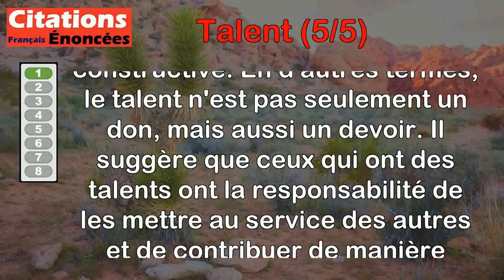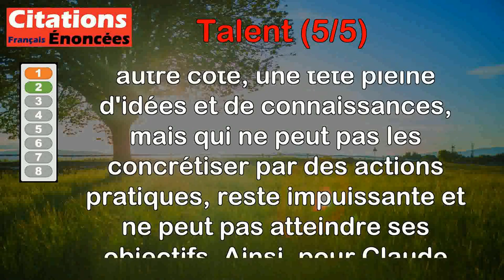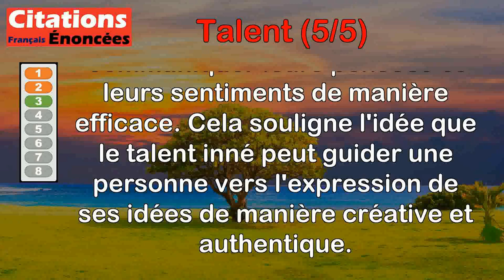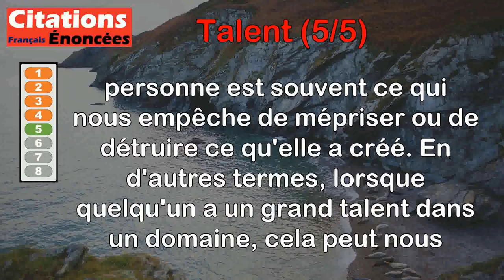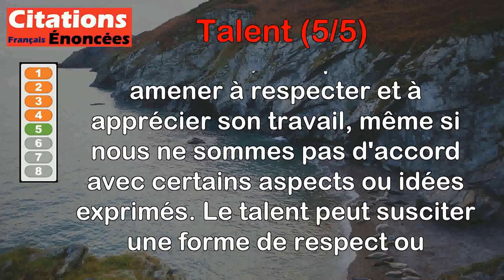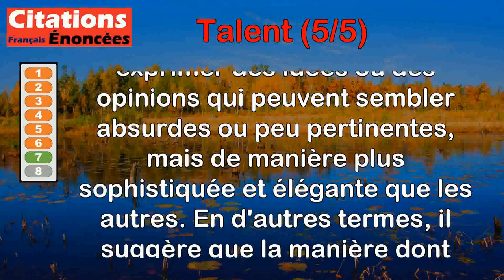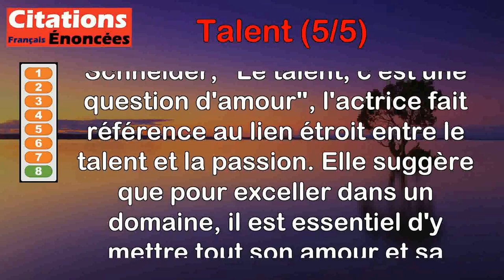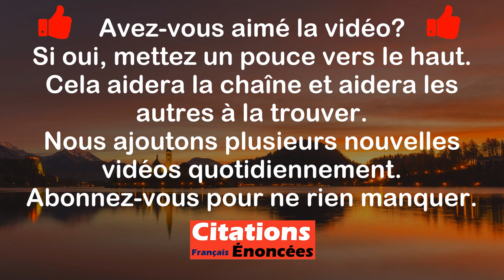Citations - Talent (5 de 5)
00:00 Introduction
00:07 Charles de Gaulle - Le talent est un titre de responsabilité.
01:01 Claude Bernard - Une main habile sans la tête qui la dirige est un instrument aveugle ; la tête sans la main qui réalise reste impuissante.
02:02 Eugène Delacroix - Les talents nés trouvent d'instinct le moyen d'arriver à exprimer leurs idées.
02:45 Michel Audiard - Dans la vie, ne pas reconnaître son talent, c'est faciliter la réussite des médiocres !
03:32 Paul Valéry - Le talent d'un homme est ce qui nous manque pour mépriser ou détruire ce qu'il a fait.
04:17 William Shakespeare - Le talent se dénonce par cela même qu'il dissimule ses perfections.
04:59 Philippe Bouvard - Le talent consiste à dire les mêmes bêtises que les autres, mais plus élégamment...
05:45 Romy Schneider - Le talent, c'est une question d'amour.